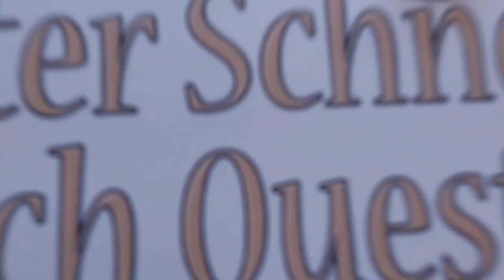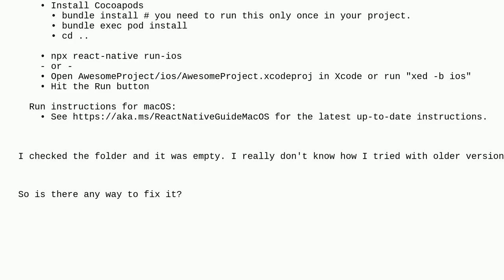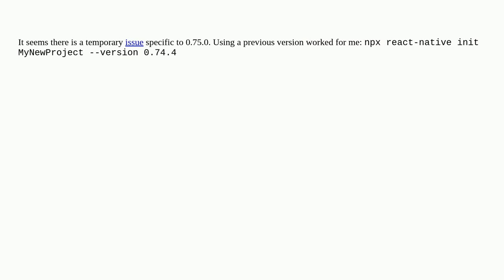Cannot create react native project Installing pods failed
A special thanks goes out to the community

  cocoapods react-native ios